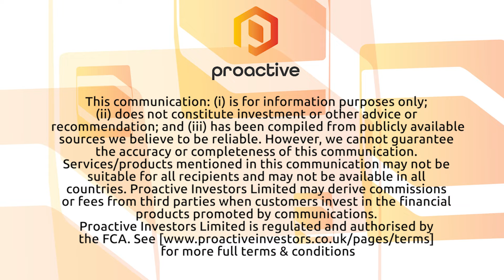Mosman Oil and Gas Ltd discuss its increased production levels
Andy Carroll, technical director at Mosman Oil and Gas, sat down with Proactive London to discuss the increase in its production levels.

Production levels were up 65% quarter-on-quarter thanks to completed gas infrastructure at some of its wells.

Carroll also believes current levels are sustainable moving forward.